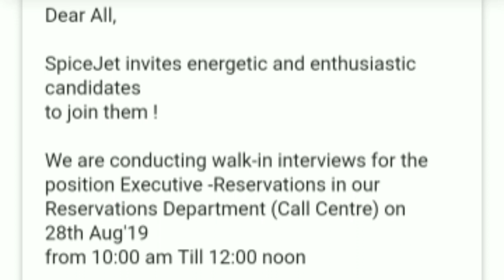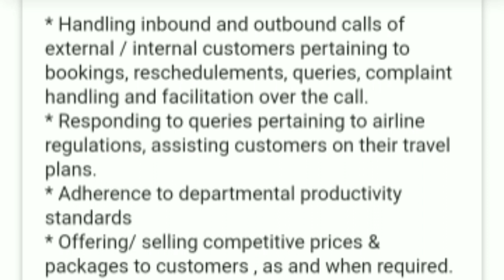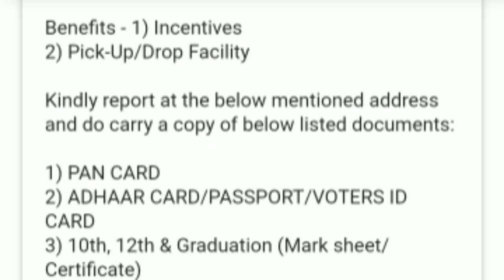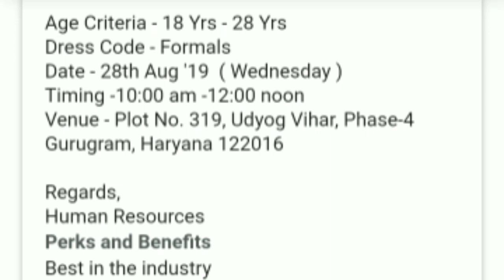Spicejet Airlines Executives Jobs | Reservations Department Hiring | Fresher Male and Female Apply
Spicejet Airlines Executives-Reservations Jobs Openings | Airlines Jobs | Fresher Male & Female Apply Now

Walk-In Interview Date & Venue: 28th August,2019 (Wednesday)| Timing:  10am to 12 noon
Interview Venue: Plot No. 319, Udyog Vihar, Phase-4 Gurugram, Haryana 122016

Copyright: This Video is not any Paid Promotional Video.All the Content of this Channel is created by this Channel Creator (Shiny Singh David). Kindly don't copy or use any of the Content related to Career of this Channel without the Channel Creator Permission.